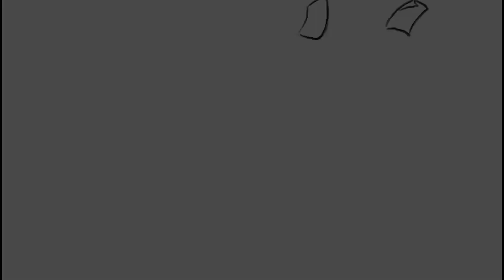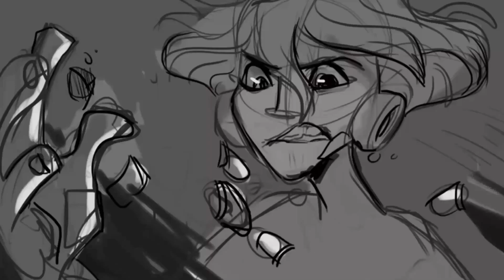SHOWREEL 2023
Some of Giulio Burini's latest compositional work.

At the moment, Giulio Burini brings on a stable career as a composer, arranger, orchestrator, live musician and session player, as well as a drum teacher at the Stix Music School in Perugia and in collaboration with ASSIOMI (Associazione Italiana Musica d'Insieme).

As an arranger, he participated in the production of the debut EP of the Italian rock band Sparking Blows, working directly with the BLAP Studio (Lazza, Rancore, Fabri Fibra, Irama, FASK, etc.).

As a composer, he has repeatedly collaborated with the animation students of the Nemo Academy (Florence) in the creation of some ANIMATICs, such as "Showtime" (2022) and "Close in Distance" (2023).

Giulio Burini's activity consists of numerous high-profile facets; the experience gained over the years through his contribution to multiple projects makes each new collaboration a careful and accurate process, aimed at achieving an optimal result, facing any type of commission or request in the aforementioned areas.